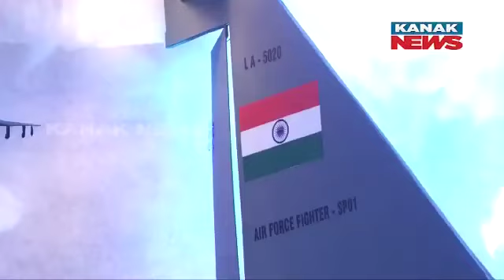Ganpati Ji Decoration Theme Based On Tejas Mark (MK) 1 A Light Combat Supersonic Fighter Jet, Mumbai